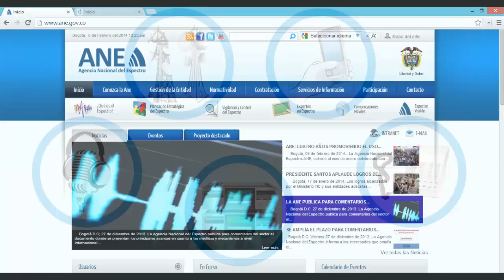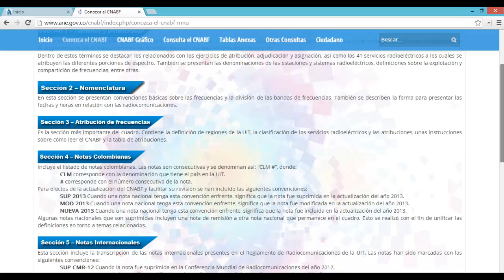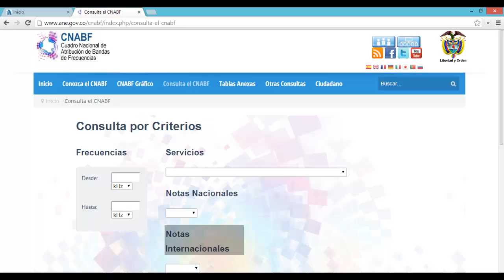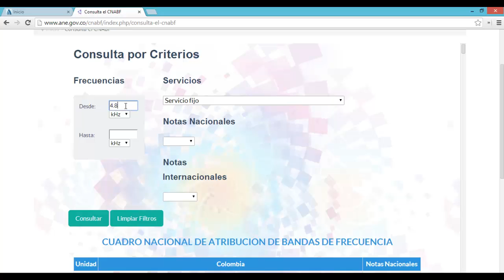NUEVO CNABF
Este es el video instructivo para aprender a utilizar la nueva herramienta que le permitirá consultar el Cuadro Nacional de Atribución de Frecuencias - CNABF.